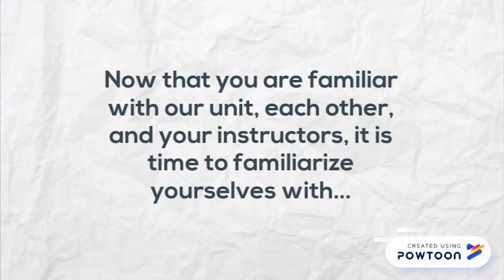Welcome to The Road to 150